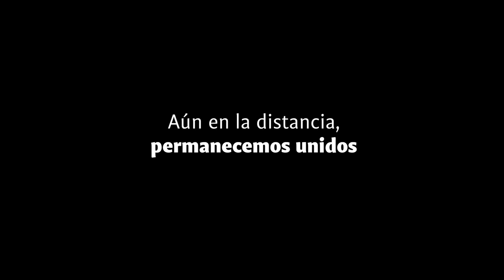Mensaje del director de la Facultad de Negocios por la contingencia sanitaria del COVID-19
Mtro. José Ramón Barreiro Iglesias
Director Facultad de Negocios

30 de Marzo 2020